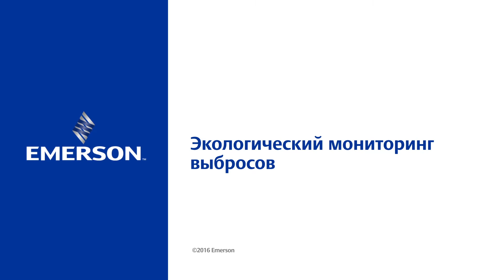Экологический мониторинг выбросов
Соответствие промышленных предприятий новому закону об охране окружающей среды улучшает имидж предприятия и увеличивает его рыночную стоимость. Снизить риски штрафов возможно с помощью внедрения систем мониторинга выбросов. Подробнее рассказывает Александр Моев, директор департамента аналитического оборудования и экологических программ компании Эмерсон.